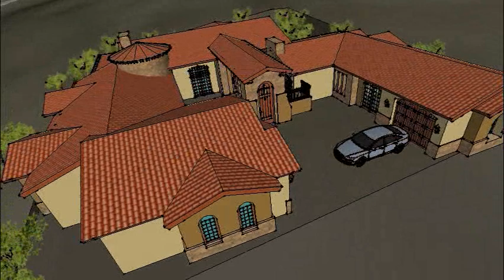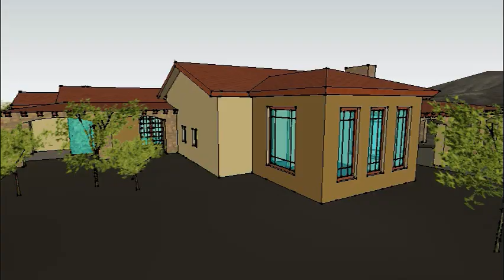Custom Tuscan Hillside Home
This is a design I came up with for a custom Tuscan hillside home in a West Phoenix suburb. The views are spectacular, and the home is designed to reduce the solar heat gains, while providing inviting indoor / outdoor living spaces.

Designed by hand, drafted in AutoCAD, modeled in Sketchup.